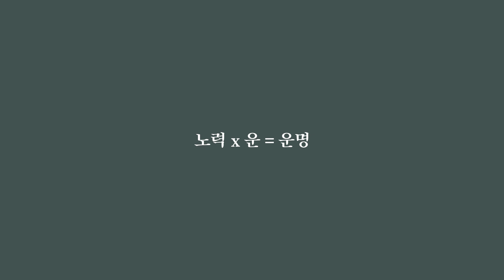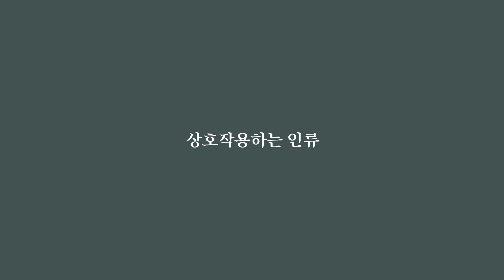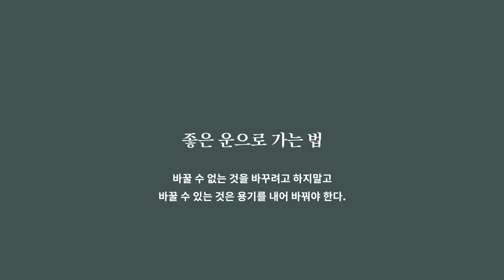인생에는 많은 변수들이 존재하고 '운'에 의해서 결정된다.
책이름: 운의 알고리즘
저자: 정회도

가볍게 들으면 재미있고 집중해서 듣는 다면 하는 일마다 좋은 일이 따라오도록 하는 좋은 ‘운’을 키울 수 있도록 도와주는 책 ‘운의 알고리즘’을 소개해보겠습니다.

Space full of books, coffee, and flowers
세상의 모든 서점을 소개하는 그 날까지 -
책과 커피와 꽃과 힘께하는 일상을 공유합니다.